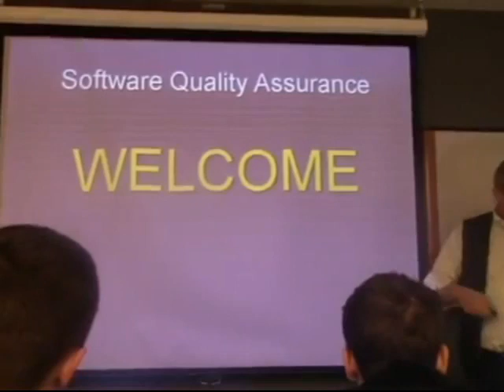Нельзя с такой харизмой на Ютубе - поздравление-песня из Германии